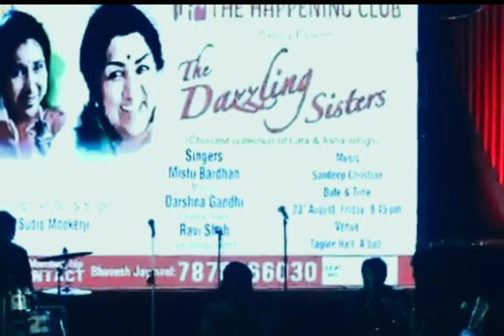Gumnaam Hai Koi - Gumnaam | Latamangeshkar | Mistu Bardhan